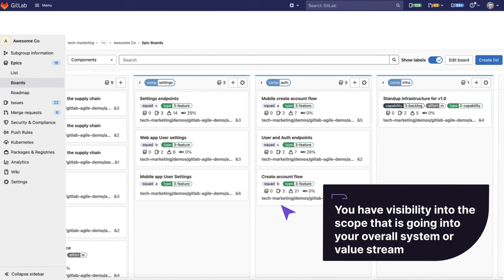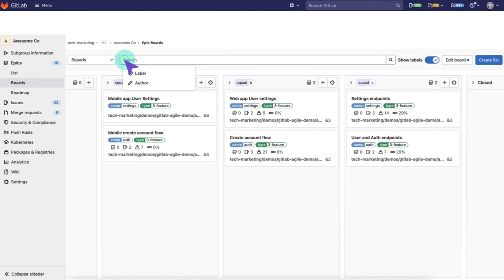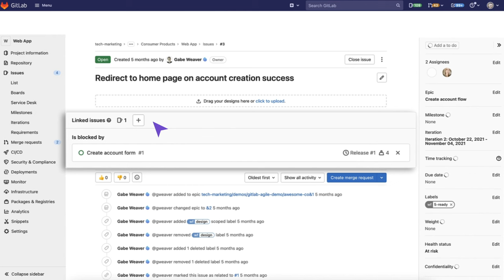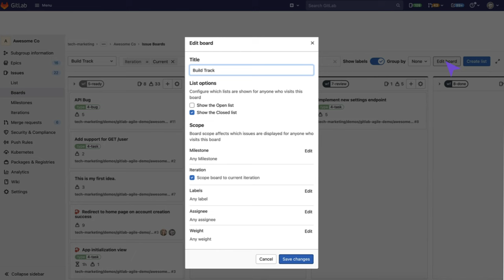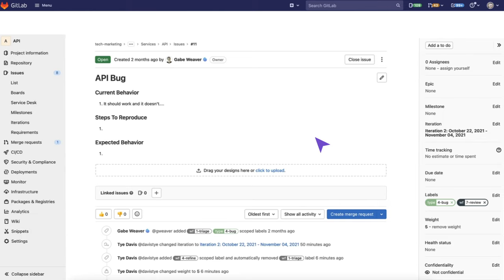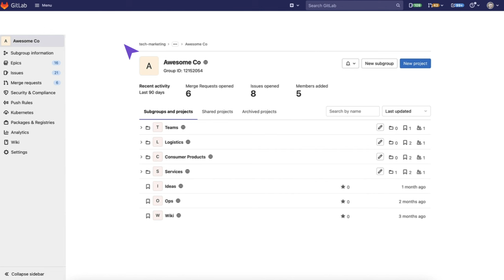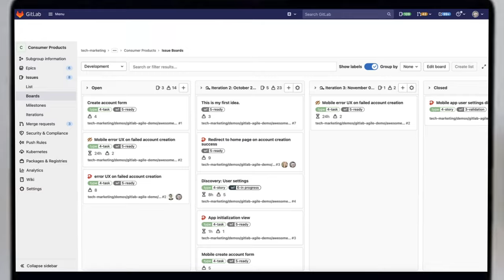Epicas y Paneles de Incidencias - Gestión de Proyectos (HD) - (Spanish-LATAM)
Epicas y Paneles de Incidencias - Gestión de Proyectos

Use incidencias para colaborar en ideas, resolver problemas, y planear su trabajo. Comparta y discuta propuestas con su equipo y con colaboradores externos. Puede usar incidencias para muchos propósitos, personalizadas de acuerdo a sus necesidades y flujo de trabajo:
- Debatir la implementación de una idea.
- Hacer un seguimiento de tareas y estatus de trabajo.
- Aceptar propuestas de funciones, preguntas, pedidos de soporte, o reportes de fallos.
- Detallar implementaciones de código.

El panel de incidencias es una herramienta de gestión de proyectos de software usado para planear, organizar, y visualizar el flujo de trabajo para una función o lanzamiento del producto. Puede usarlo como un panel de Kanban o Scrum. Paneles de incidencias relacionan el seguimiento de incidencias con la gestión de proyectos, manteniendo todo junto, para que Ud. pueda organizar su flujo de trabajo en una sola plataforma.